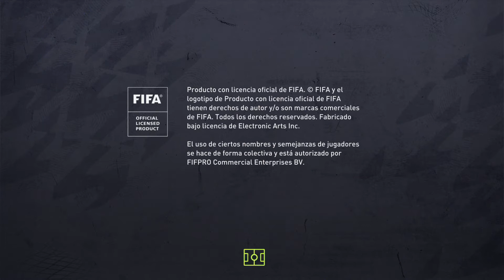FIFA 22 Temporada 1 con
Partidos de fifa y echando cuentos de la vida o del día a día🤘🏼🤘🏼